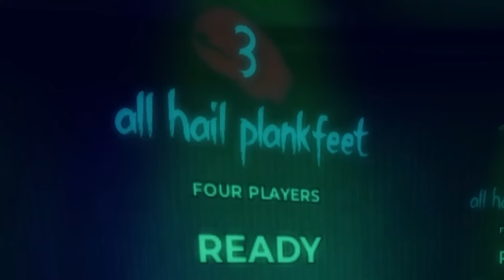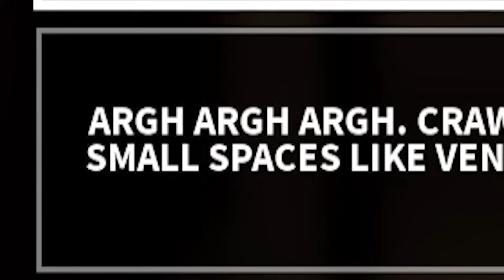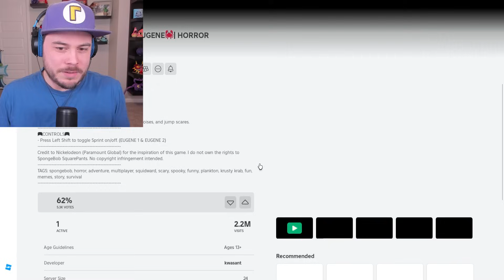The PERFECT SpongeBob Horror Game is now TERRIFYING - Eugene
This SpongeBob Horror Game is TERRIFYING...